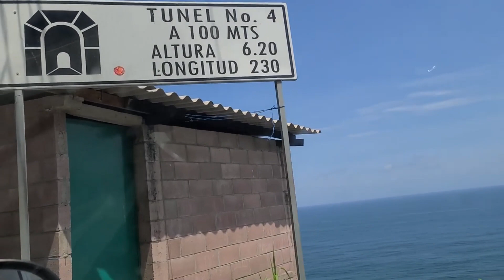ESTAMOS REGRESANDO POR LOS TÚNELES Y EL PAISAJE ES BELLÍSIMO!